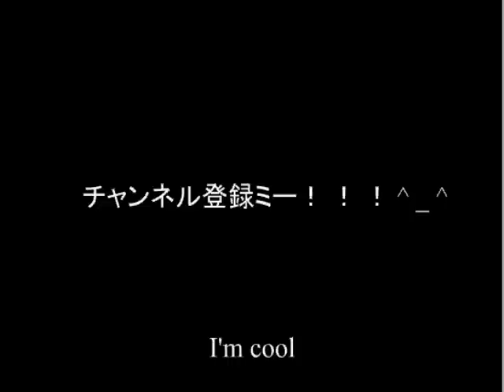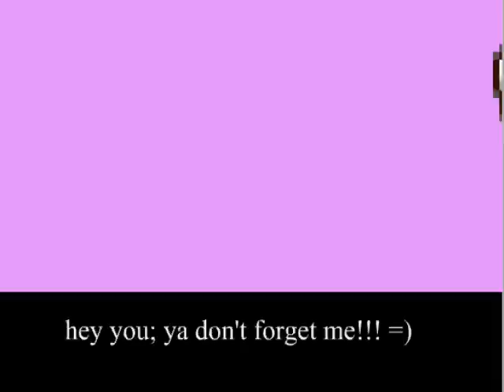super mario western show (sprite style)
remember the super mario western show.
well this is a different twist by using sprites... (im doing too much mario stuff so this will be my last one for awhile XD)
better version